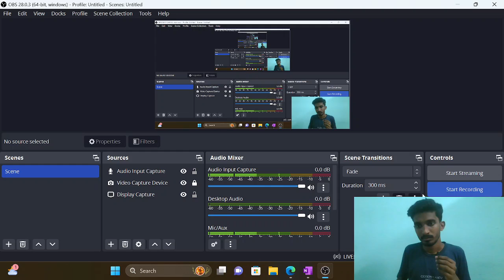12th Organic Chemistry Must Study Important Questions|Public Exam 2024🔥